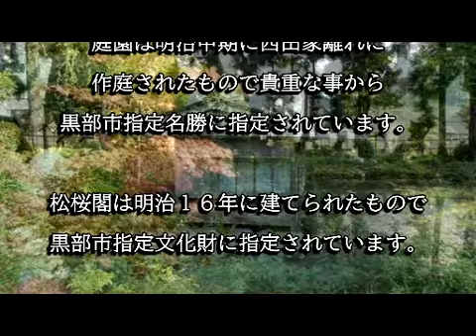天真寺（富山県黒部市）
天真寺は昭和６年に佐々木即妙が開創した寺院です。庭園は黒部市指定名勝に指定されています。松桜閣は黒部市指定文化財に指定されています。